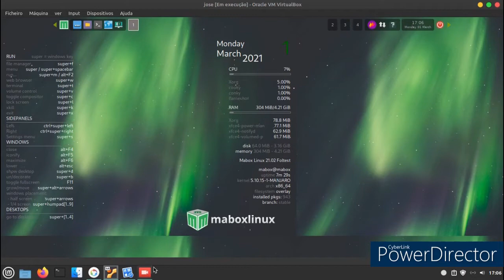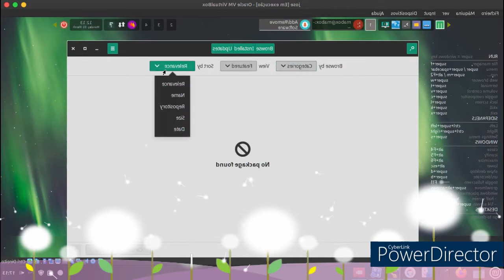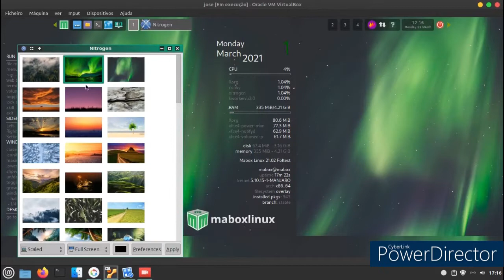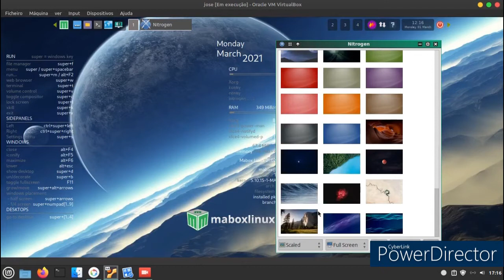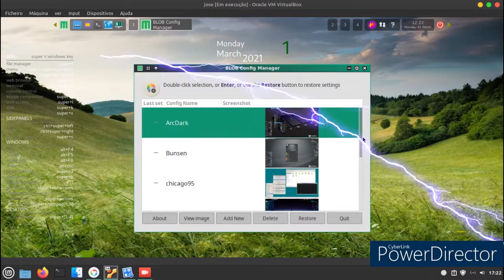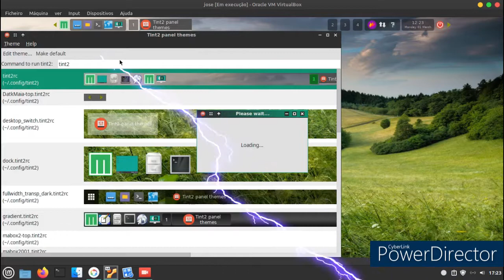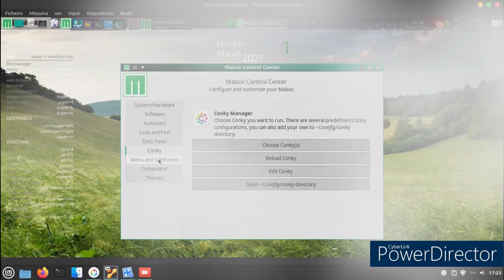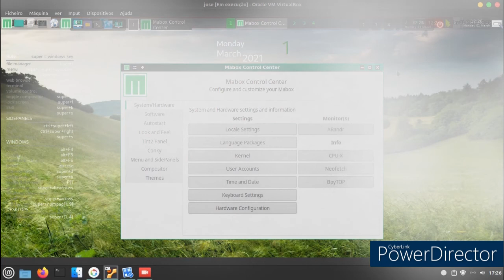Release: GeckoLinux 999.210221.0